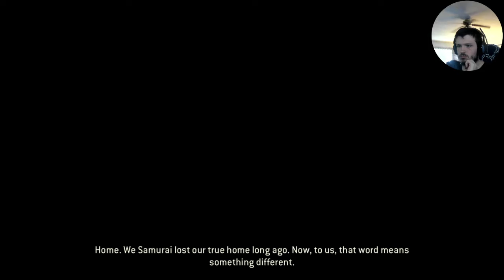For Honor • Samurai Chapter 3.1 • Duty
The city of Koto is ablaze. Its defenders broken and all its champions dead, all but one. The Daimyo Ayu, Okuma, and Momiji seize this opportunity to break into prison and free their only hope: The Orochi, greatest swordsman in the land and their old friend. Even with the Emperor's Champion freed, the city was still overrun with Vikings. They were outnumbered and overrun. The four of them bring the full force of not just the Samurai but the Myre down upon the Vikings. Flaming arrows turn their lanterns into fire bombs. Poison mines derived from the vegetation are planted. The Viking horde is soon repelled from the city. But just as the Samurai are about to close the gates, the Blackstone Legion charge through on horseback, forcing their way to the imperial palace. In the ensuing chaos, Ayu is taken with them. In the palace, the Blackstones kill the Emperor. Apollyon has brought every Daimyo she could gather before her, announcing that their Emperor is dead and offering his position to any takers. Only one of them she deems worthy: an orochi named Seijuro. She leaves the palace to Seijuro. Those have refused the position are executed, and the rest are dumped in the Myre to fight for control.